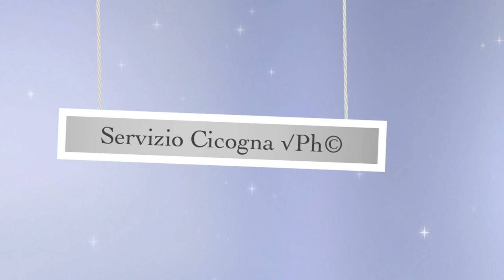Servizio Cicogna √Photo Veronica & Giuseppe Per Miriam Beatrice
Servizio Cicogna √Photo
Pre e Post Parto Veronica e Giuseppe
22/10/2014 Miriam Beatrice (y)